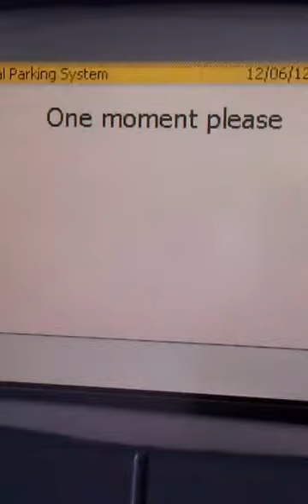VIDEO0083 stairs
this is a record of me going up and down stairs.
if you watch it to the end, you're the only one to blame